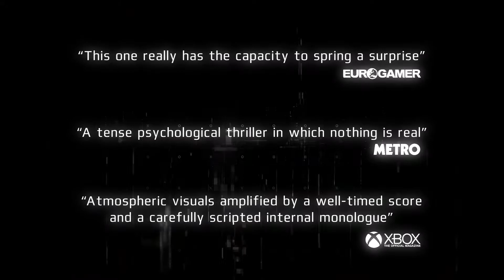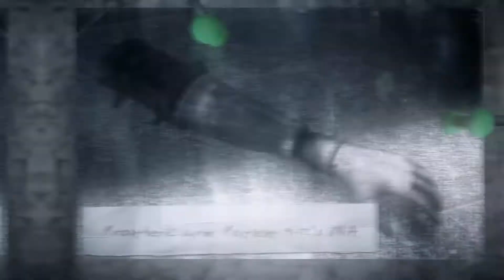Get Even - Uncover the Truth trailer | PS4, XB1, PC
Biztosan tudod, hogy mi a valóság?

Kutass nyomok után, amik segítenek emlékezni a múltadra. Nézz körül alaposan…ellenőrizd a gyilkosság helyszínét…Mire készültél?

A pszichológiai thriller GET EVEN szokatlan játékmenetet nyújt az IFMCA díjnyertes Olivier Derivière lenyűgöző zenéivel kísérve. Az élményt tovább fokozza az Iain Sharkey és Stephen Long által megírt cselekmény, akik egy történet vezérelt kalandot alkottak meg rengeteg rejtéllyel és csavarral, melyek hatással lesznek döntéseidre. A nyomasztó hangulatot az Auro Technologie legmodernebb Auro-3D technológiája teszi teljessé, ami környezeted ultrarealisztikus hang renderelését szimulálja.

A Get Even mától kapható PlayStation 4-re, Xbox One-ra és PC-re.